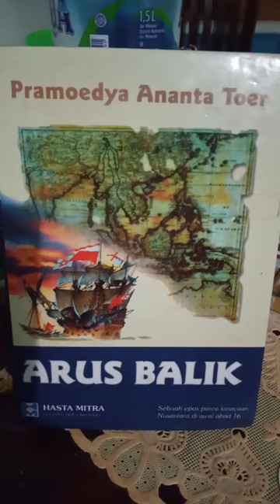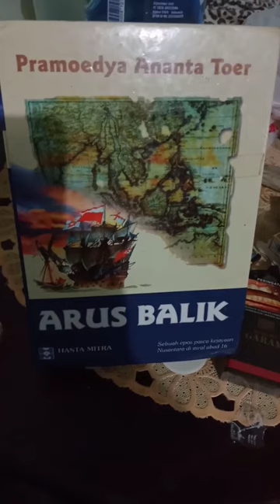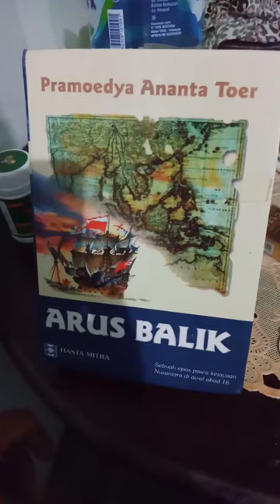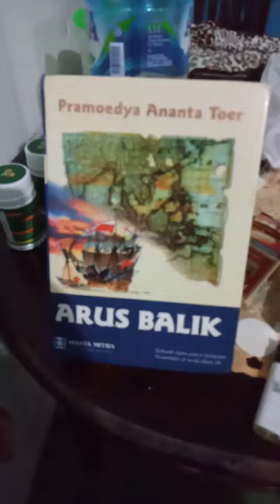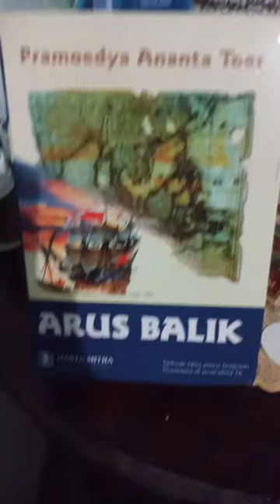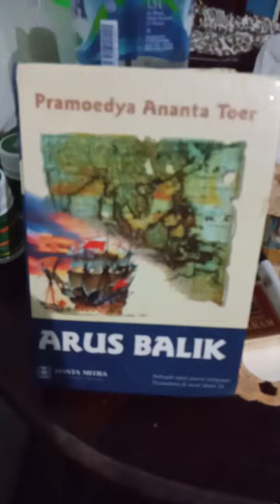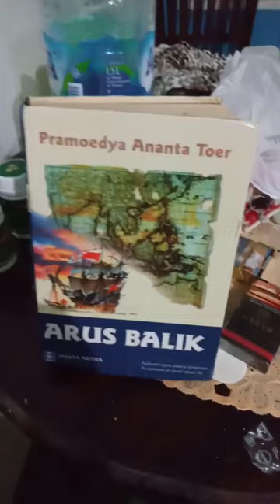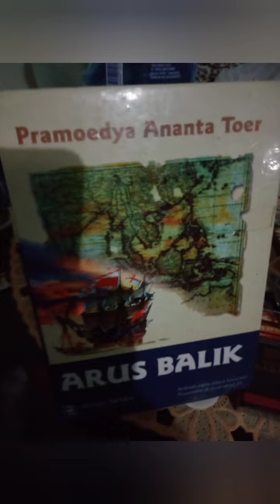Arus Balik (Hipokrisi Elite Jawa dan Santri?)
Pramudya ananta merupakan sastrawan terkemuka, dgn banyak karya yang telah diakui dunia. salah satunya novel Arus Balik, yg bersetting Jawa pasca jatuhnya Malaka ke Portugis